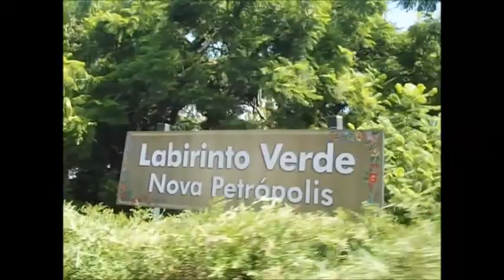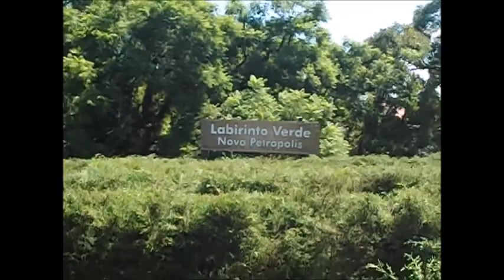Das gruene Labyrinth in Nova Petropolis